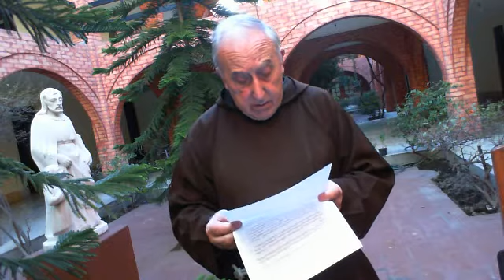92 Domingo VI A Si tu ojo te escandaliza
Homilía en el domingo VI del tiempo ordinario, ciclo A
Mt 5,17-37